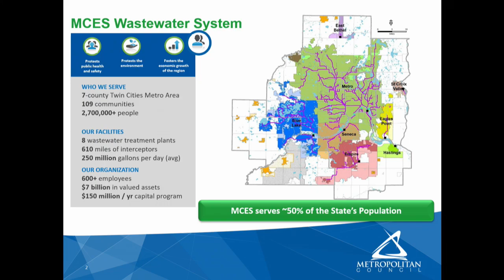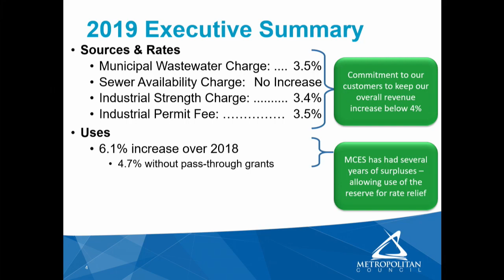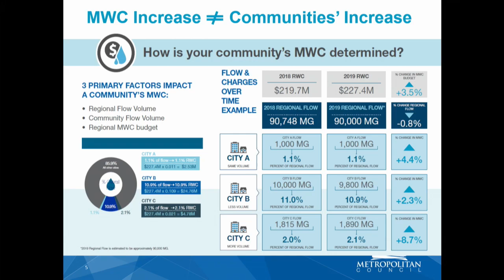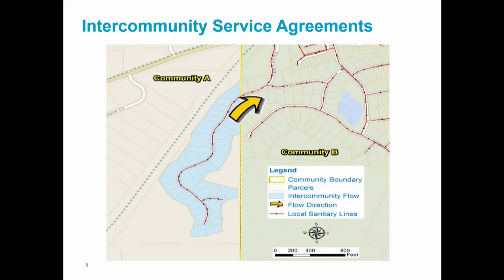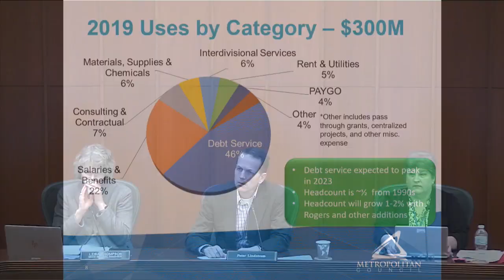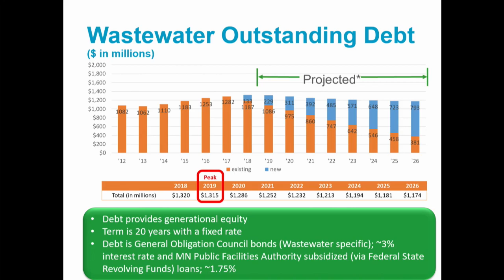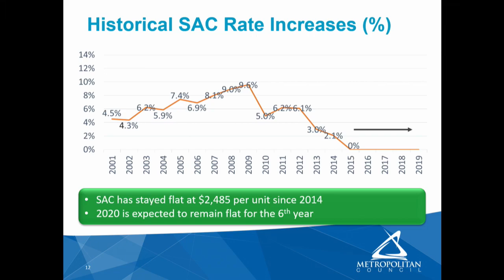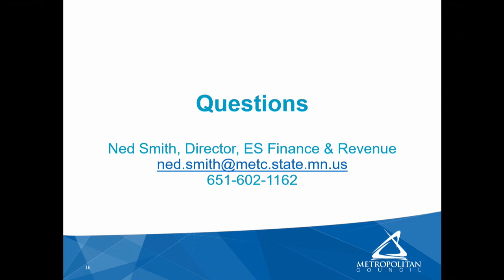Environment Committee - 4-9-19